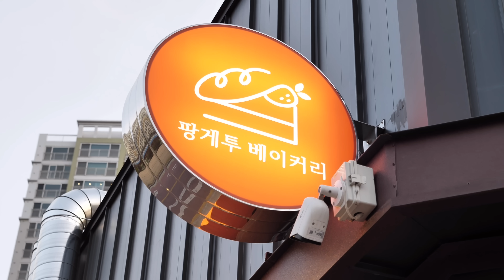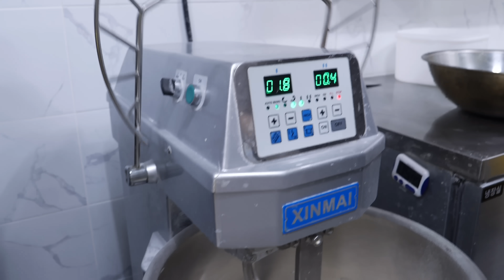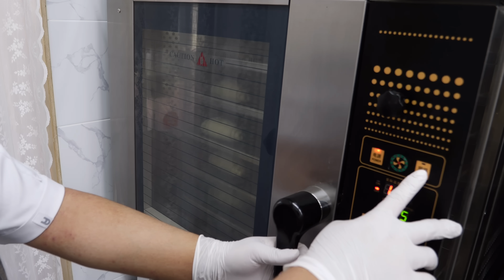격이 다른 소금빵 등장! 오픈동시에 품절되는 꽉찬 버터풍미의 회오리 소금빵 / Salted tornado butter roll bread | Korean street food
격이 다른 소금빵 등장! 오픈동시에 품절되는 꽉찬 버터풍미의 회오리 소금빵 - 한국길거리음식, 디저트
Salted tornado butter rolls bread making | korean street food, bakery in korea, Dessert

💰 가격 Price
회오리 소금빵 2500원

🏡주소 address
경북 구미시 고아읍 들성로9길 25-10 1동1층 팡게투 베이커리